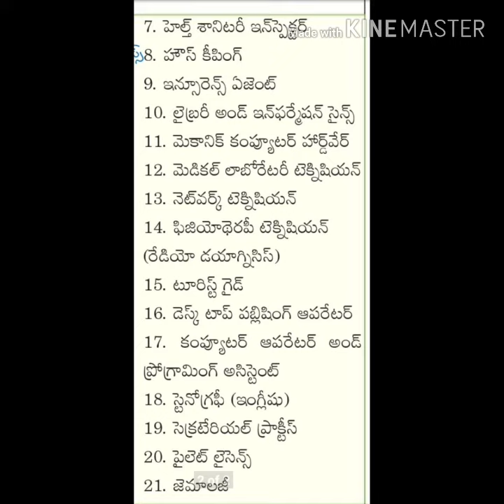after bipc Para medical courses after intermediate (vocational)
Job offered courses, certificate courses